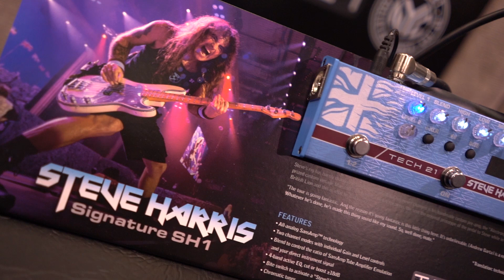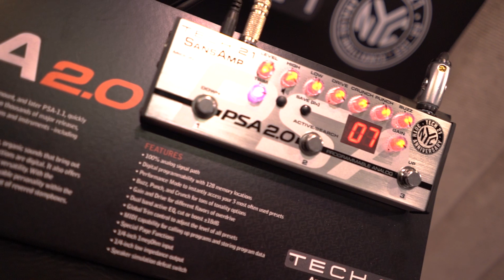Tech 21 Geddy Lee, Steve Harris, Dug Pinnick Pedals, and SansAmp PSA 2.0 - Cosmo Music at NAMM 2020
We take a look at the new Tech 21 pedals at NAMM 2020.